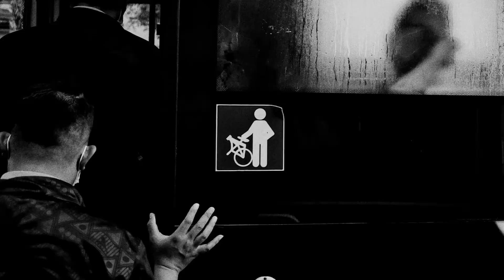Street photography in Georgetown, Penang